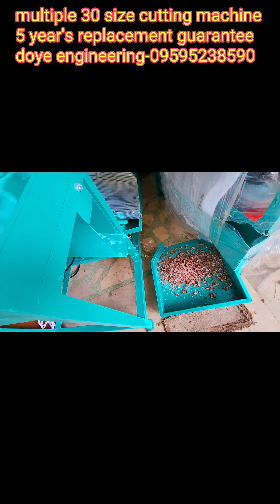multiple 30 sized supari cutting machine, export quality machine, 5 year's guarantee- Doye eng.